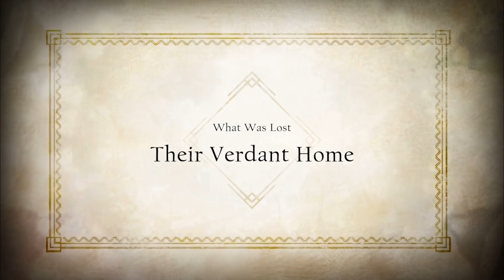9 Minutes of Exclusive NieR Reincarnation Gameplay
Nier Reincarnation is a free-to-play mobile game coming to both Android and iOS devices. The world of Reincarnation takes place in a deadly series of dungeons and towers, simply known as The Cage.

Featuring a slew of amazingly designed characters by Akihiko Yoshida, the latest game in the NieR series will find players exploring new yet dangerous surroundings, as you try to reclaim what you've lost.